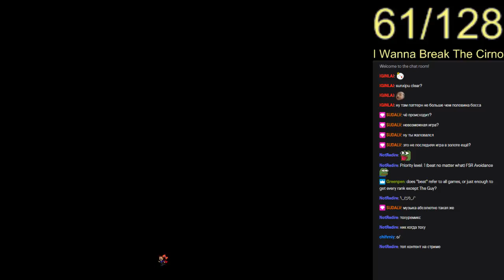I Wanna Break The Cirno